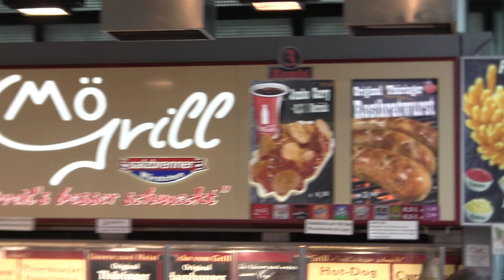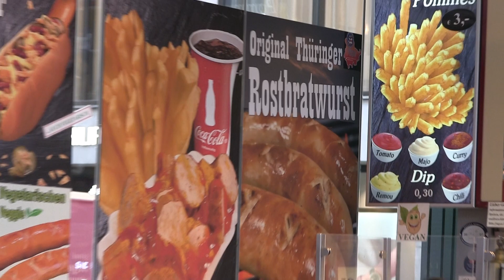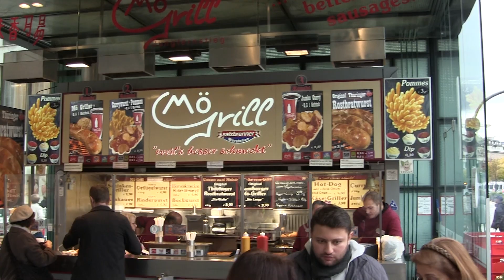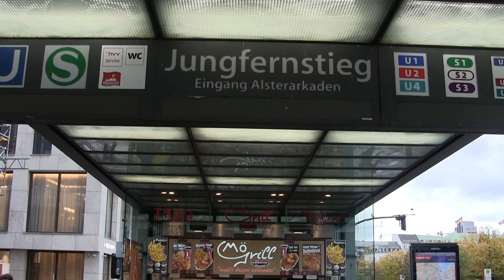Robert Haag - Pommes mit Senf / Mallorca Hit /Jungfernstieg Hamburg 2023 (Mö Grill Video Musik Mix)